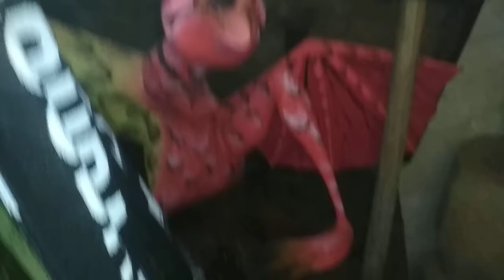Staré Hrady 29.12.2018(2)